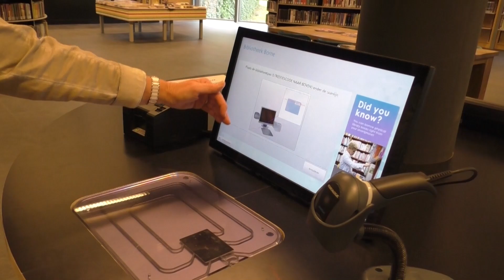20241115 Borne VIDEO Miriam Janssen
VIDEO Miriam Janssen over De Talentuin

De TalenTuin van Miriam Janssen bestaat dit jaar twintig jaar, zij vertelt wat de TalenTuin inhoudt.

Het doel van de TalenTuin is dat mensen plezier krijgen in het schrijven van verhalen, gedichten, columns, een boek of zakelijke teksten. En dat mensen vertrouwen krijgen in hun schrijvers kunnen.

De focus ligt in eerste instantie op het verhaal, niet (direct) op de perfecte spelling. Miriam werkt(e) met verschillende doelgroepen, zoals scholen, bedrijven en particulieren. Hiermee is ze nu aan het afbouwen.

In deze twintig jaar heeft ze vele schrijvers op weg geholpen met hun verhaal. Denk aan de juiste stijl, vorm of tijd. Dit kan via korte cursussen of vijfdaagse seminars.

Wat zijn de veranderingen in deze twintig jaar? Schrijven mannen anders dan vrouwen? Welk genre blijft populair of is juist nu erg in? Wat of wie zijn de plakkers? Miriam vertelt hierover vol enthousiasme.

Woensdag 20 november wordt Miriams nieuwe boek 'Ben ik gepensioneerd genoeg?' uitgegeven.

Kijk voor meer informatie op de website van De TalenTuin

Met dank aan wijkcentrum de Letterbak

RTV Borne is een onafhankelijk journalistiek nieuwsmedium voor Borne en omgeving.